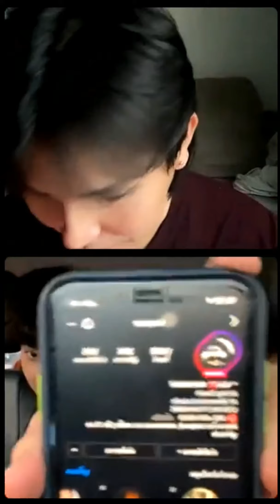2021.05.21 IG Live Kla Domundi Part - Yim Tutor Net New Nat